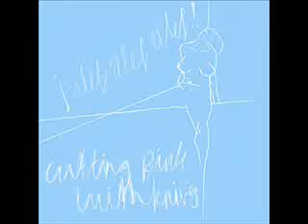Cutting Pink With Knives - Pearls A Lynx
Track 1 of Alef! Alef! Alef!